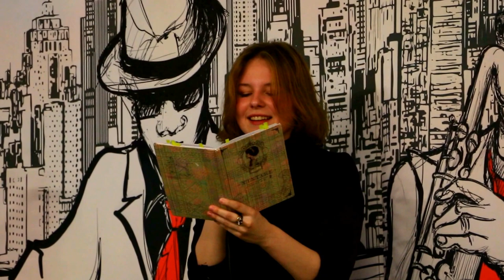Яна Гоновичева_Стихи